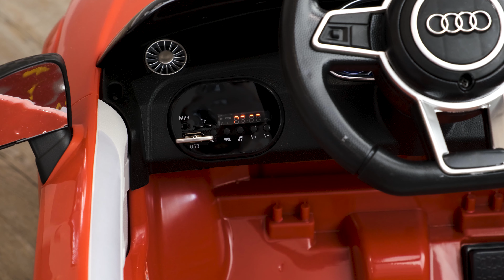Top 3 Audi Kids Electric Battery 12v Ride On Cars Sold By RiiRooo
Wow, have we got a treat for you. Take a look at the Top 3 Audi Kids Electric Battery 12v Ride On Cars Sold By RiiRooo. These are what's "hot" at the moment.

Audi Q8 S-Line - Licensed 12V

Now that the Audi Q8 Full-Sized adult version is starting to hit the streets (albeit in small numbers) there is no reason why you can't get them their very own.

The attention to detail in this model will leave actual Q8 owners speechless (especially those still waiting for theirs), the 2020 Kids Audi Q8 S-Line has all the features you come to expect from RiiRoo Ride Ons but with the addition of being one of the 1st to have this on the road!

The most competitively priced car in its category. You're getting a whole lot of car for the money and is also available in multiple colours.

Audi R8 Spyder SuperSport

If that small person in your life is looking for the ultimate adventure, then our 12V Battery Electric Audi R8 Spyder Super Sports Car Kids Ride On Car might just be the ticket? In fact, it probably is. This is not only a really cool looking replica of the real thing. This bad boy is officially licensed by Audi which means all of the features, badges, and stickers are authentic.

The Audi TT RS 12V Battery Electric ride on car is one of the most popular cars that we sell at RiiRoo. Not just because of the attention to detail but the fact that it looks so lifelike. If it wasn't for the steering wheel and large seat it would look like the real thing ;)

This has been one of our best-selling ride-on cars for the last 4 years and believe it or not, it still is!

We think what has made it so popular is the fact it looks so much like the real thing, is always priced competitively and the reviews for it are outstanding.

The fact that it has a high and low-speed setting, doors that allow your kid to open and close start-up engine sounds, and a functioning horn really sets this off.